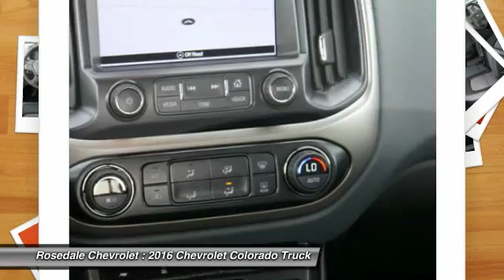2016 Chevrolet Colorado Roseville, Fridley, St. Paul, Minneapolis 165762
2016 Chevrolet Colorado 4WD Z71

Rosedale Chevrolet
2845 Interstate 35 W

Heated Seats Navigation Aluminum Wheels 4x4 Trailer Hitch Bed Liner Onboard Communications System Back-Up Camera. INFERNO ORANGE METALLIC exterior and JET BLACK interior 4WD Z71 trim. EPA 24 MPG Hwy/17 MPG City! AND MORE! KEY FEATURES INCLUDE: 4x4 Heated Driver Seat Back-Up Camera Satellite Radio Onboard Communications System. Keyless Entry Steering Wheel Controls Electronic Stability Control Bucket Seats Electrochromic rearview mirror. OPTION PACKAGES: Z71 TRAIL BOSS includes (CGN) Spray-on bedliner (RGO) 265/65R17 Goodyear Wrangler DuraTrac all-terrain tires LPO (RVP) 3 Black Off-road step bars assist steps LPO (S3X) Off-road lights LPO (SBY) Off-road Sport bar LPO (SF5) wheel flares LPO (SG1) Black Bowtie Emblem Package LPO (SMY) 17 (43.2 cm) Black painted wheels LPO and (VAV) All-weather floor mats LPO LPO ASSIST STEPS BLACK 3 ROUND OFF-ROAD STEP BARS AUDIO SYSTEM FEATURE BOSE PREMIUM 7-SPEAKER SYSTEM AUDIO SYSTEM CHEVROLET MYLINK RADIO WITH NAVIGATION AND 8 DIAGONAL COLOR TOUCH-SCREEN AM/FM STEREO seek-and-scan and digital clock includes Bluetooth streaming audio for music and select phones; voice-activated technology for radio and phone; featuring Apple CarPlay capability for compatible phone; includes auxiliary jack BEDLINER SPRAY-ON BLACK WITH CHEVROLET LOGO LPO WHEEL FLARES TRAILERING PACKAGE HEAVY-DUTY includes trailer hitch and 7-pin connector LPO BLACK BOWTIE EMBLEM PACKAGE Z71 PREFERRED EQUIPMENT GROUP includes standard equipment REAR AXLE 3.42 RATIO GVWR 6000 LBS. (2722 KG) (STD) TRANSMISSION 6-SPEED AUTOMATIC HMD 6L50 (STD) ENGINE 3.6L SIDI DOHC V6 VVT (305 hp [229 kW] @ 6800 rpm 269 lb-ft of torque [365 N-m] @ 4000 rpm) (STD). Horsepower calculations based on trim engine configuration. Fuel economy calculations based on original manufacturer data for trim engine configuration. Please confirm the accuracy of the included equipment by calling us prior to purchase.